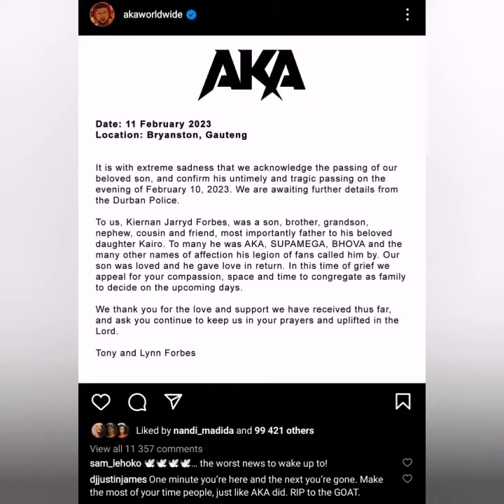AKA Family Issues Statement Confirming His Death